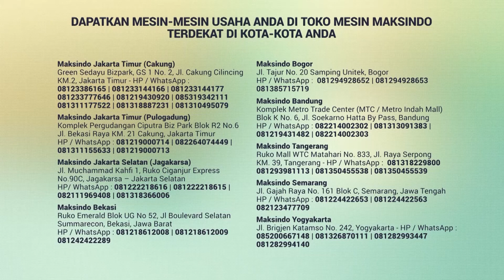Tutorial - Cara Mensangrai Biji Kopi Dengan Mesin Roasting Kopi (Sangrai) AGR-Kopi7 Agrowindo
Informasi Seputar Tutorial - Cara Mensangrai Biji Kopi Dengan Mesin Roasting Kopi (Sangrai) AGR-Kopi7 Agrowindo klik

Maksindo menyediakan model terbaru mesin sangrai kopi dengan type AGR-Kopi7  . Mesin ini memiliki kapasitas sekitar 7.5 kg dalam sekali proses, sehingga sangat cocok untuk Anda yang ingin memulai bisnis penyangraian kopi skala UKM. Selain bahan kopi , mesin ini juga dapat menyangrai berbagai bahan , misalnya : kacang, kedelai, tepung, dan bahan lainnya . Jadi sangat efektif untuk kegiatan usaha .

Fungsi Mesin Sangrai Kopi AGR-Kopi7
Mesin Sangrai kopi ini memiliki fungsi untuk menyangrai atau menggoreng (tanpa minyak) aneka bahan biji-bijian dan jenis bahan lain, sehingga menjadi matang atau kering. Misalnya jika bahan adalah kopi, maka hasil kopi akan menjadi matang dan siap digiling. Jika bahan tepung, maka bahan akan kering. Tingkat kekeringan atau kematangan bahan, diatur dengan besar kecilnya api dan lama proses penyangraian

Bahan-bahan yang bisa disangrai antara lain : kopi, kacang, kedelai, tepung, dan sebagainya.
Mesin ini berguna untuk berbagai industri, antara lain :
- Industri penyangraian kopi
- Industri penyangrai kacang tanah
- Industri kue
- Industri makanan
- dan sebagainya
Keunggulan Mesin Sangrai Kopi Multifungsi AGR-Kopi7
- Multifungsi. Mesin dapat dipakai untuk berbagai produk, kopi, kacang, tepung, dan biji-bijian lainnya
- Handal. Mesin terbuat dari material stainless steel berkualitas sehingga awet untuk jangka panjang
- Harga hemat. Mesin ini harganya relatif murah, sehingga investasi Anda akan sangat menguntungkan
- Dilengkapi dengan nampan pendingin. Kami berikan secara gratis nampan pendingin untuk mendinginkan dan menyimpan sementara hasil
  penggorengan
- Desain atas mesin bisa untuk menaruh produk. Sangat cocok untuk jualan semisal kacang sangrai, dan sebagainya

Spesifikasi Mesin Penyangrai AGR-Kopi7
- Type : AGR-Kopi7
- Brand : Agrowindo
- Sumber panas : GAS LPG
- Listrik : 80 watt, 220 V
- Kapasitas : 7.5 kg / proses
- Dimensi : 75x46x68 cm

Informasi lebih lanjut silahkan hubungi kantor Maksindo terdekat di kota Anda.

JABOTABEK - BANDUNG
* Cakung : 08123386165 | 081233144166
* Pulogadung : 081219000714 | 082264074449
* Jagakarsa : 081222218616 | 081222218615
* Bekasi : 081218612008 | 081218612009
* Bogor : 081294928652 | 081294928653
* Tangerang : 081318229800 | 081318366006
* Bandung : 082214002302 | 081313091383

JAWA TENGAH
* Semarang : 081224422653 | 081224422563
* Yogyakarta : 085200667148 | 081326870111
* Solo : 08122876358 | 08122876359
JAWA TIMUR
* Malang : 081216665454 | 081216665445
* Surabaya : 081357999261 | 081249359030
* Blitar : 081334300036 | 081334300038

SUMATERA
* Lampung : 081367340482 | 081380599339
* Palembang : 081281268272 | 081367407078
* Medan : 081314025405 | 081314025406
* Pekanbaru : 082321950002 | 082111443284